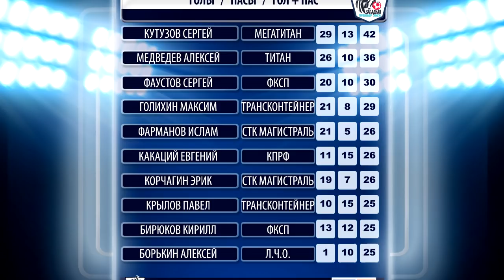На туре. 05.07.18